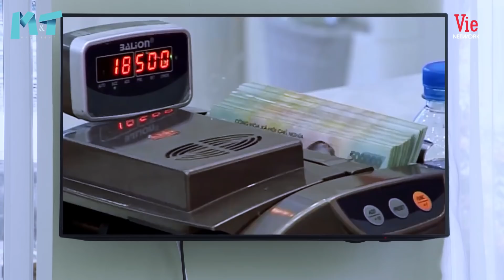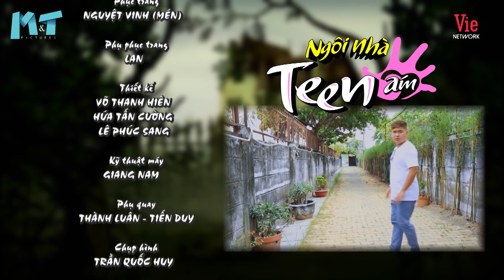NGÔI NHÀ TEEN ÁM - Tập 13 Full | Khả Như, Puka, Gin Tuấn Kiệt, Quốc Khánh, Tiến Luật, Lê Giang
🤡 NGÔI NHÀ TEEN ÁM phát sóng 18h45 thứ 6 hàng tuần trên VTV9 và phát lại trên kênh YouTube @M&T PICTURES OFFICIAL

Ngôi nhà Teen Ám là câu chuyện xoay quanh những người sống tại nhà trọ Bão Bùng. Đây là 1 khu trọ kỳ quái như chính cái tên của nó bởi tất cả thành viên sống tại đây đều có bí mật, mục đích riêng. Nhưng ẩn sâu bên trong đó lại là tình cảm gia đình, tình yêu đôi lứa, tình bạn, tình làng nghĩa xóm và những hoài bão của tuổi trẻ.

Diễn viên: TiếnLuật (ông Bảo Bùng), LêGiang (bà Hai Tỷ), KhảNhư (Khả Ái), Puka (Cherry Kim), GinTuấnKiệt (Tuấn Kiệt), QuốcKhánh (Trung Chiko), YuDương (Quỳnh Anh), Longđẹptrai (ông Phong Long), ĐìnhQuân (Tánh), MaiBíchTrâm (Tú Vi)...

Đón Xem những bộ phim Việt Nam 2020 - Phim SITCOM 2020 mới nhất: